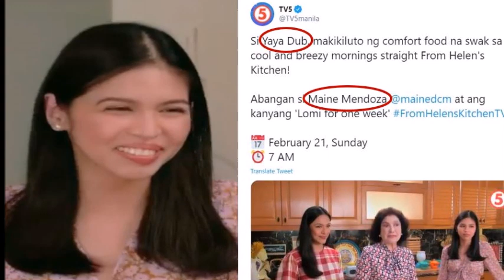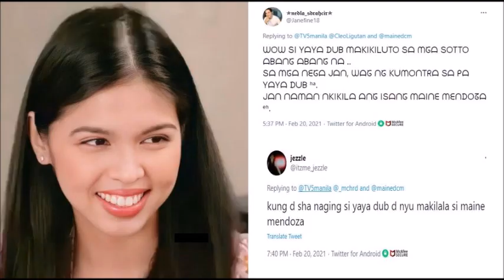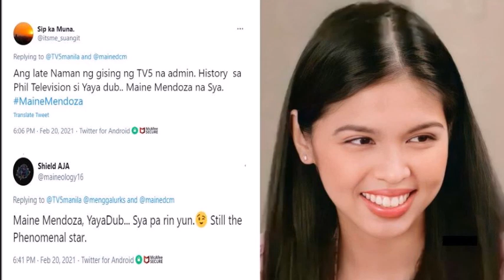OMG! NAPAREACT ANG ILANG NETIZENS NA TINAWAG NA YAYA DUB SI MAINE NG TV 5, ALAMIN ANG DETALYE!